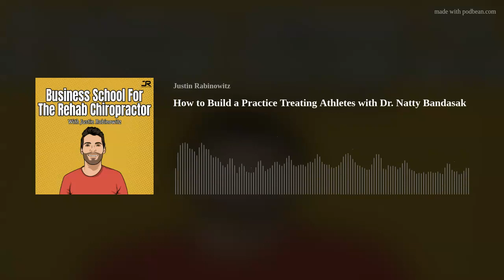How to Build a Practice Treating Athletes with Dr. Natty Bandasak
So many rehab chiros ask me about building a practice centered around treating athletes. My answer is usually, “Don’t.” But it is possible. And rather than me telling you the reasons why it’s a bad idea, I’d rather interview an expert who has done it.
Dr. Natty is a clinic owner, published author, and podcast host. He’s done absolutely amazing at building his business, his brand, and growing a team.
This episode is a must-listen if you’ve ever wondered about treating the athletic population!
Thank you so much for listening to this episode and if you found this content valuable here are four ways I can help you for free:
1) Grab a copy of my free guide: The Rehab Chiropractor’s Checklist: Click Here For Instant Access
2) Go ahead and give me a follow on Instagram @justinrabinowitz where I post business content
4) Leave us a 5-star review so we can gain access to more influential people and bring those lessons back to you